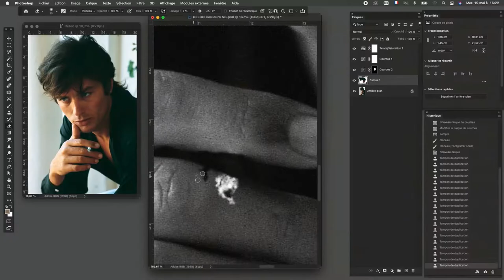SUBLIMEZ VOS PHOTOS avec Jean-Marie Périer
Jean-Marie Périer vous ouvre les portes du monde fabuleux de la photographie. Plongez avec lui pendant quelques heures et découvrez les techniques et les astuces qui vous permettront de sublimer votre sujet et de capturer l’instant de façon mémorable. A vos appareils !

À propos de MentorShow ⚫️🟠:

Découvrez des cours en ligne dignes de NetFlix enseignés par les plus grandes réussites francophones dans de nombreux domaines. Chefs étoilés, sportifs de haut niveau, artistes de renommée mondiale, personnalités reconnues,...

Apprenez et progressez à votre rythme avec nos cours en ligne et regardez vos leçons en vidéo à tout moment, où que vous soyez, directement depuis votre ordinateur, tablette et smartphone.

En route vers le savoir ! 🚀